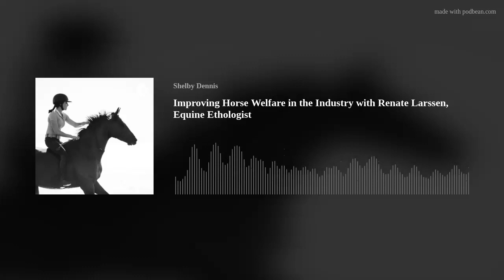Improving Horse Welfare in the Industry with Renate Larssen, Equine Ethologist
A discussion about horse welfare and modern equine science with equine ethologst, Renate Larssen.